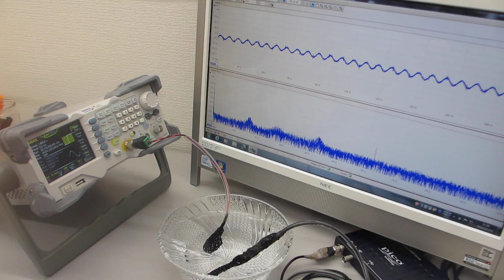超音波の音圧測定解析に基づいた、スイープ発振制御実験（オリジナル超音波システムの開発技術）